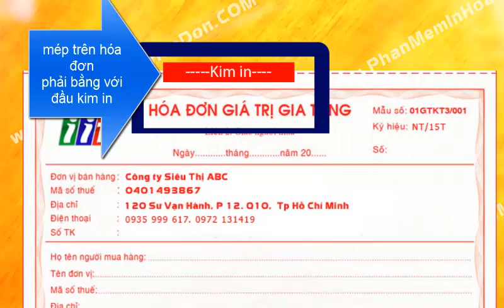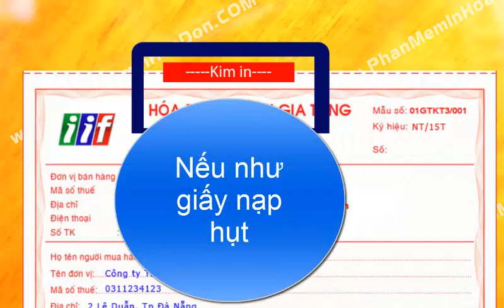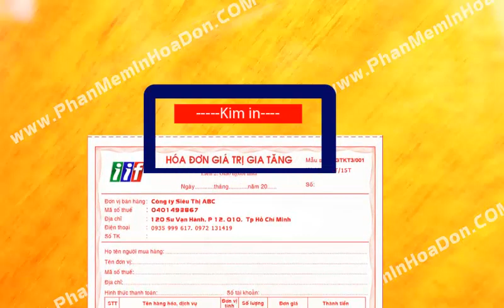Chú ý mép trên hóa đơn phải bằng với kim in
Khi in hóa đơn các bạn cần chú ý mép giấy của máy in kim, vì rất quan trọng nó giúp in khớp hay không khớp so với mẫu giấy hóa đơn.